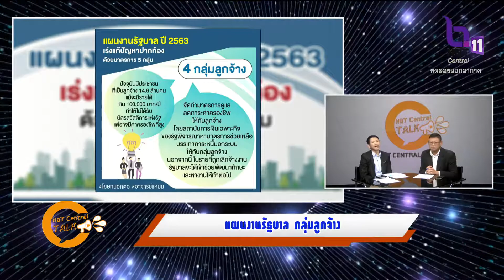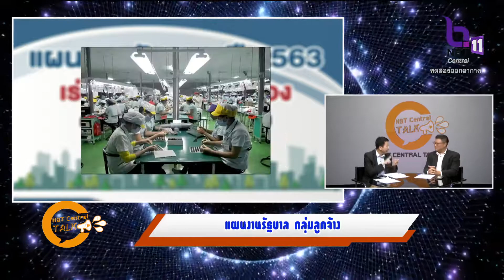รัฐบาลเร่งแก้ปัญหาปากท้อง กลุ่มลูกจ้าง แผนงานในปี 2563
แผนงานรัฐบาล ปี 2563 เร่งแก้ปัญหาปากท้อง
กลุ่มลูกจ้าง ยกระดับคุณภาพชีวิต : พี่น้องประชาชนที่เป็นลูกจ้าง 14.6 ล้านคน ที่ถึงแม้จะมีรายได้เกิน 100,000 บาทต่อปี จึงไม่ได้รับบัตรสวัสดิการแห่งรัฐ แต่อาจมีค่าครองชีพที่สูง โดยเฉพาะลูกจ้างที่ทำงานในเมือง จึงได้มอบหมายให้กระทรวงที่เกี่ยวข้องร่วมกับภาคเอกชน ในการกำหนดมาตรการดูแลลดภาระค่าครองชีพให้กับลูกจ้าง
โดยนายกรัฐมนตรีได้กำชับให้สถาบันการเงินเฉพาะกิจของรัฐพิจารณาหามาตรการช่วยเหลือบรรเทาภาระหนี้นอกระบบให้กับกลุ่มลูกจ้างต่อไปด้วย นอกจากนี้ ในรายที่ถูกเลิกจ้างงาน รัฐบาลจะได้เข้าช่วยพัฒนาทักษะและหางานให้ทำต่อไป
Cr. รายการ NBT Central Talk